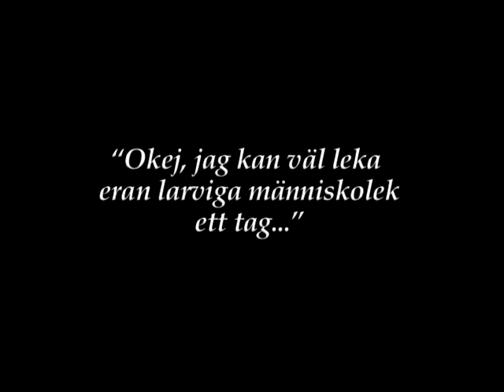Gorilla klikkertrening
clips with Ellen Ofstad and aq gorilla from a zoo